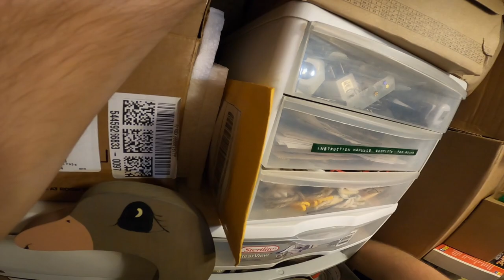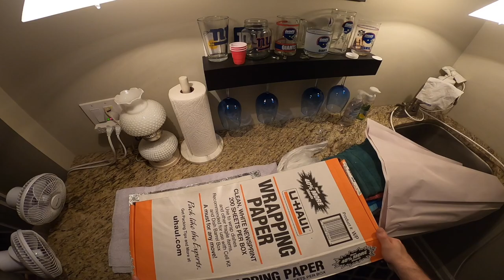Shop Vlog 14: Changing the Ceiling Fan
Shop vlog #14; changing the ceiling fan from a Hampton Bay Carriage House to a Crompton Greaves High Breeze fan.